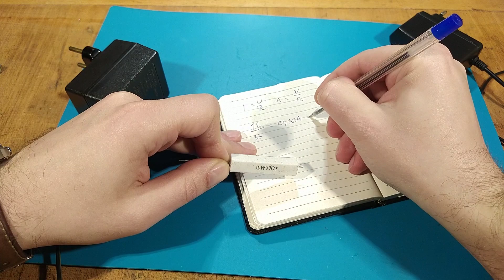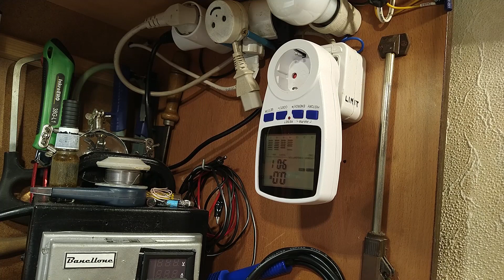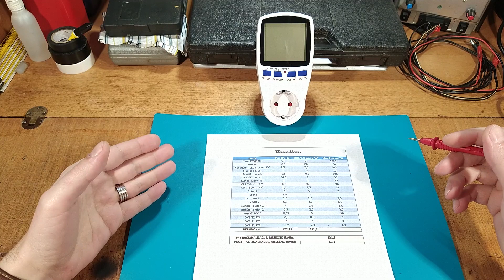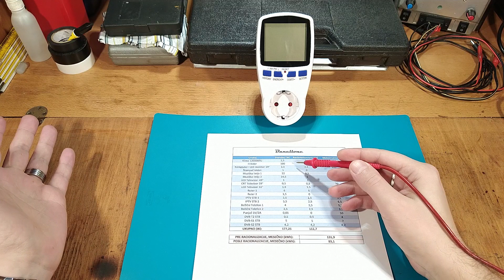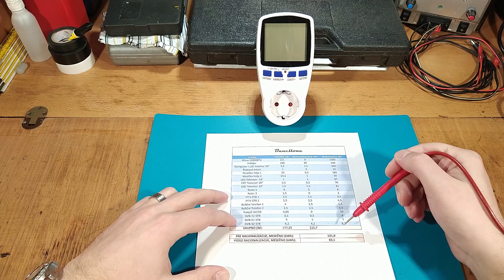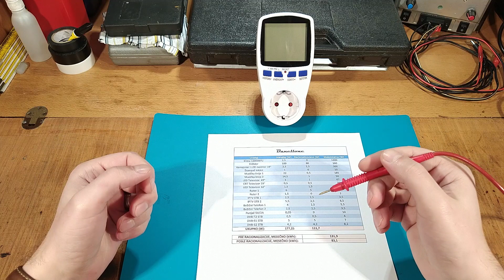Ušteda električne energije. Gde curi potrošnja?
Kad se kaže ušteda, obično se misli da to ide na uštrb nekog komfora.
U ovom videu se zapravo radi o racionalizaciji korišćenja električne energije kroz primere "nevidljivih" potrošača, a troše struju NonStop.

Prijavite se na kanal i uključite obaveštenja. Stižu novi video materijali.

Za sva pitanja i sugestije, pišite u komentarima.

SVAKO DOBRO

00:00 Uvod
00:42 Merni uređaj
01:41 Stara / nova napajanja
04:26 Punjači za telefon
05:00 Ostali standby uređaji
09:27 Zaključak
10:04 Savet za bojler i sijalice
10:56 Izvod